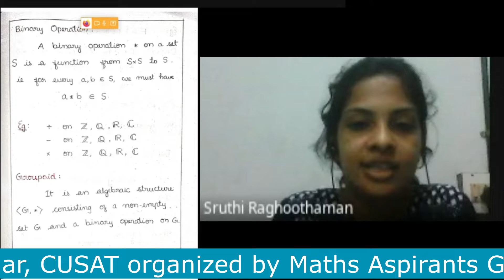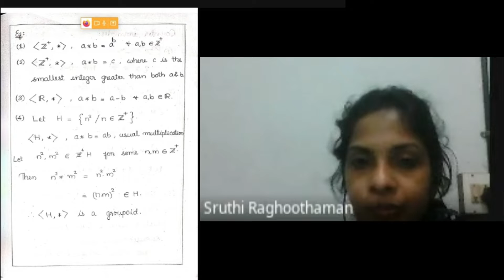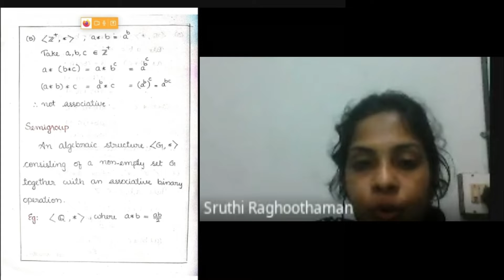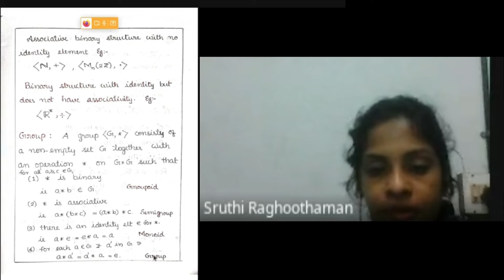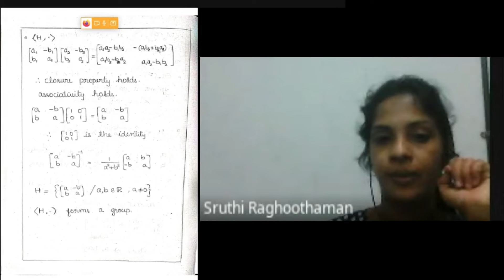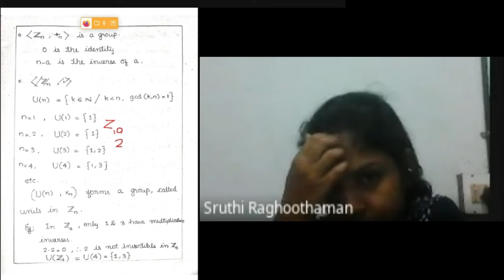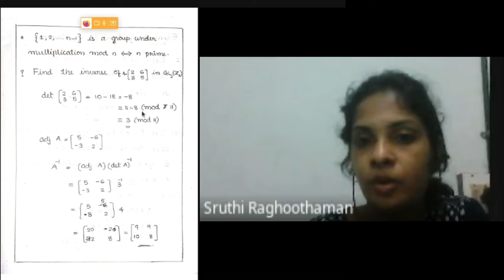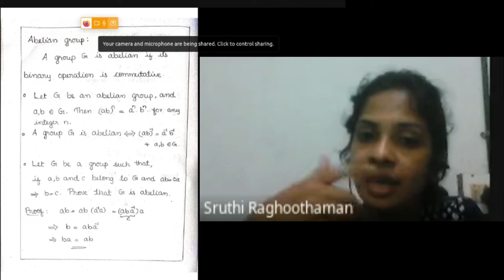ɢʀᴏᴜᴘ ᴛʜᴇᴏʀʏ - ᴘᴀʀᴛ -1 (IIT JAM Preparation) || Ms. ꜱʀᴜᴛʜɪ ʀᴀɢʜᴏᴏᴛʜᴀᴍᴀɴ || ᴍᴀᴛʜꜱ ᴀꜱᴘɪʀᴀɴᴛꜱ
Recorded video of an Online Problem Solving Session for B.Sc. Maths students,  on GROUP THEORY by Ms. Sruthi Raghoothaman, Research Scholar, CUSAT organized by Maths Aspirants Groups.
An initiative of Dr.Vinod Kumar P., Associate Professor of Mathematics, T.M.Govt. College, Tirur, Kerala with creative support from Dr. Bijumon R., Associate Professor of Mathematics, MG College Iritty, Kannur, Kerala.